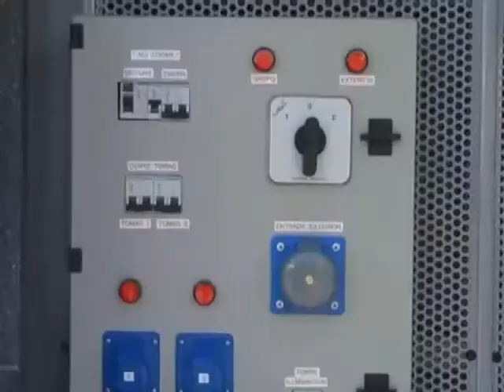BOMBEROS MJ Unidad 3 - Año 2011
Segmento del programa "50 aniversario Bomberos Voluntarios de Marcos Juárez" en el que se presentaba las distintas unidades y sus características.

Cámara y entrevista: Maxi Venier
Edición: Diego Tosco
Producción General: Jorgelina Manzano

Emitido en TRU en 2011 @truregional